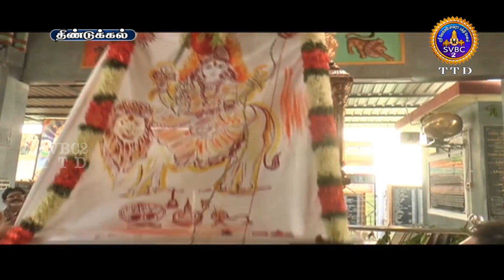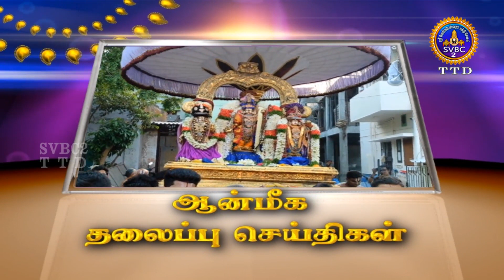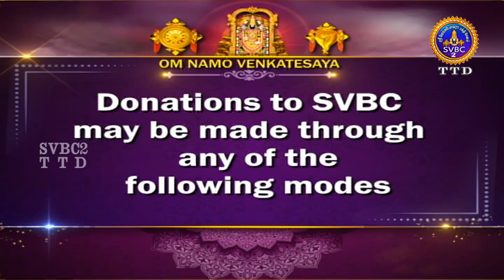Aanmeega seithigal || 09-00PM News || SVBC2 Tamil || 12-04-2024 || SVBC TTD